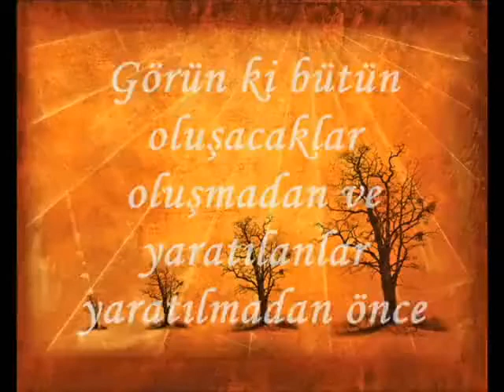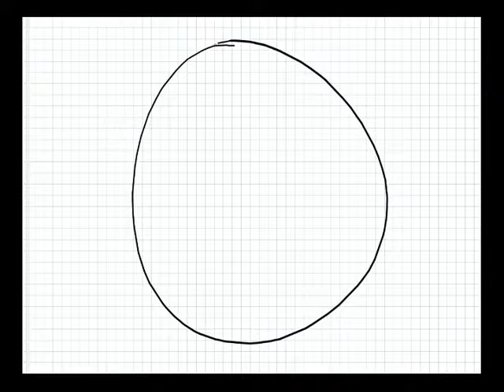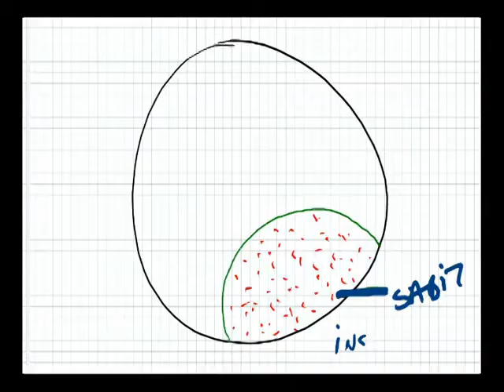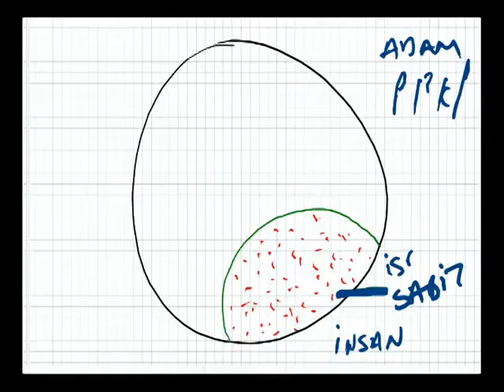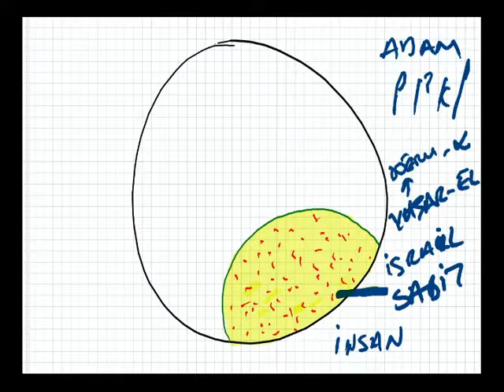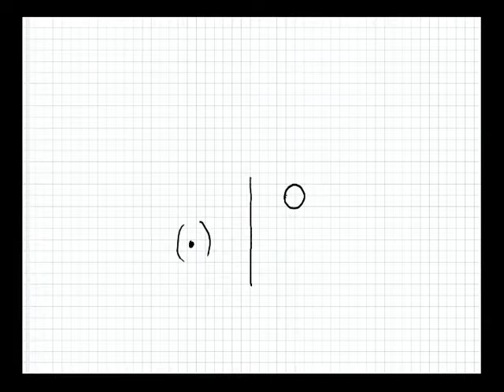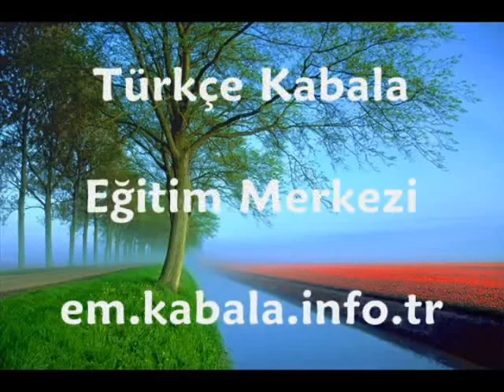2 Mart 2015 Toplumun Amacı 1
Toplumun Amacı 1
Rabaş'ın "Toplumun Amacı 1" adlı makalesinin soru ve cevaplarla irdelenmesi